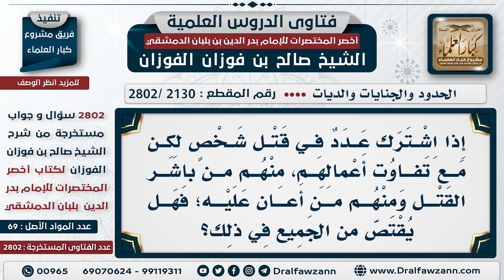[2130 -2802] إذا اشترك عدد في القتل لكن منهم من باشر القتل ومنهم من أعان عليه؛ فهل يُقتص من الجميع؟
الجَوَابُ: يُقتص من المباشر؛ إذا كان هناك سبب، هناك متسبب وهناك مباشر، فيُقتص من المباشر في القتل.

للاشتراك في قناة الشيخ صالح الفوزان
سؤال وجواب من شرح أخصر المختصرات ( 2802 ) مقطع

للاستفسار والإقتراحات والدعم
رئيس الفريق
لمشروع كبار العلماء